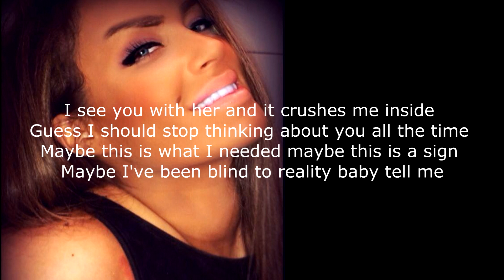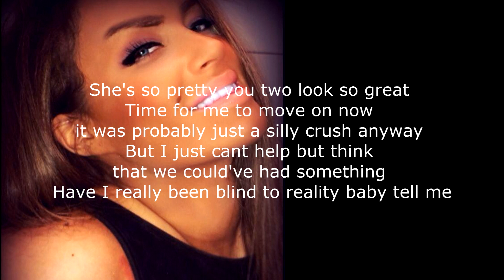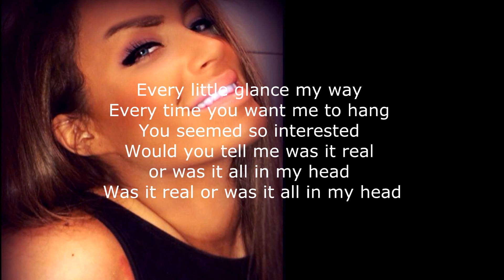Gabrijela - All In My Head [Cover]